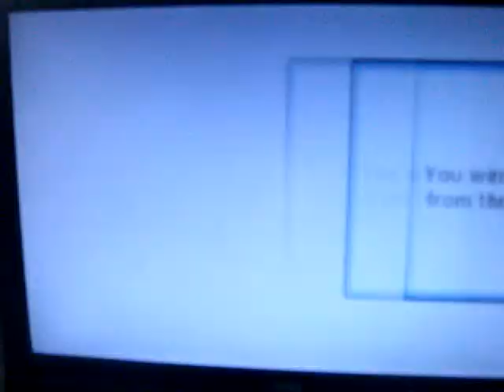Mkw Mr.Bean????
.Weird???